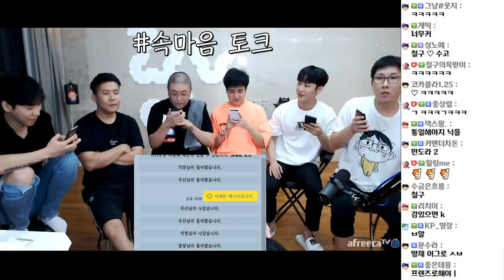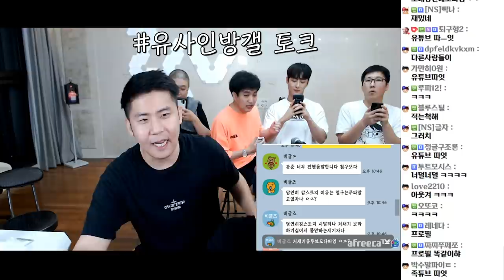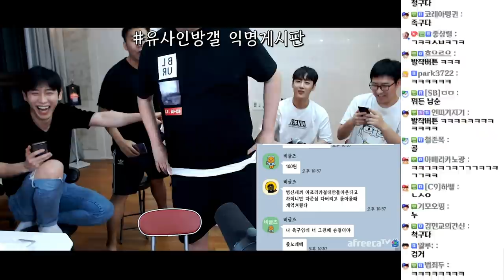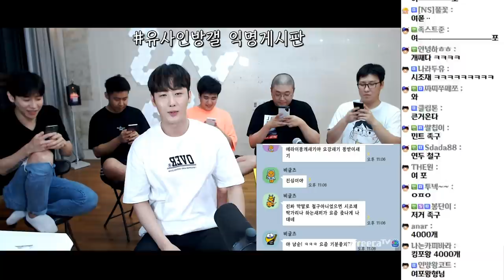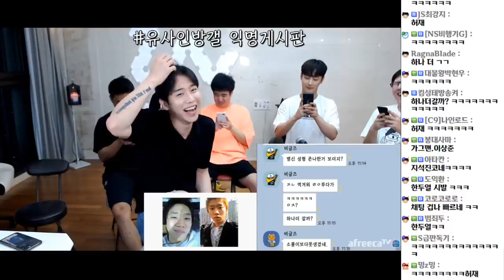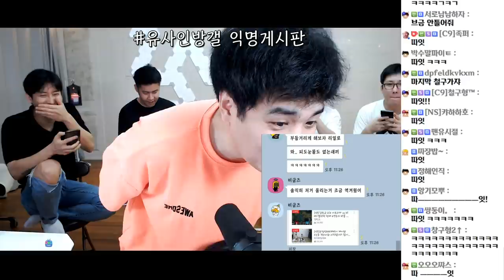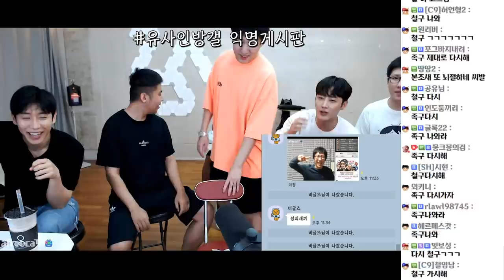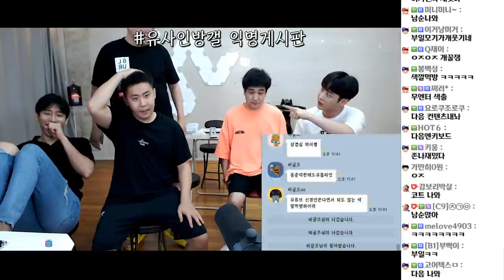비글즈 익명게시판컨텐츠 ㅋㅋㅋㅋㅋ 내욕한 X끼 어떤X끼야? (20.09.17-1)[노래하는코트]